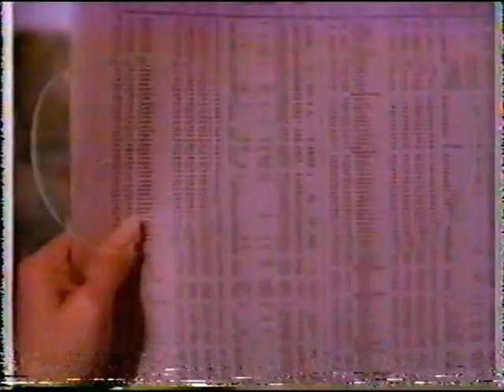Old commercials with old Actors